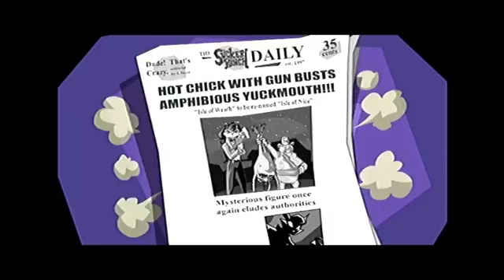You're Looking a Little Bloated, Raleigh...| Sly Cooper and the Thievius Raccoonus - Part 4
With the departure of Kevon, it's up to Me, Jovan, and Jordan to finally face Sir Raleigh and recover the rest of the Thievius Raccoonus from the evil Fiendish Five!